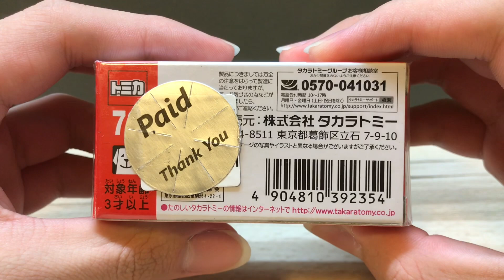TOMICA NO.73 KOBELCO ROUGH TERRAIN CRANE PANTHER-X 350 | unboxing 開箱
Scale : 1/116
感覺吊臂做得有點矮，已經沒辦法往上抬了。